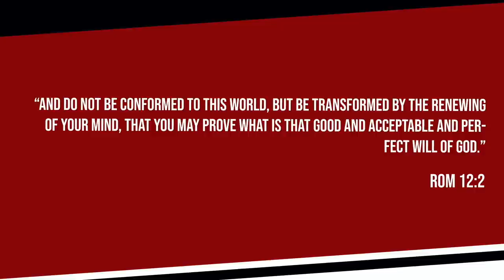How To Renew My Mind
Pastor Lana discusses how to renew your mind.

0:00 - Intro, Story & Romans 12:2
1:24 - 1. Strongholds
2:51 - 1. Don't Rely On Outside Forces
3:48 - 2. Control Your Thoughts
4:53 - 3. Feed Your Mind With God
6:29 - 4. Confess The Truth Of God
7:46 - 5. Resist Negative; Assist Positive
10:25 - 6. Celebrate The Process
11:21 - 7. Expect Good Things To Happen